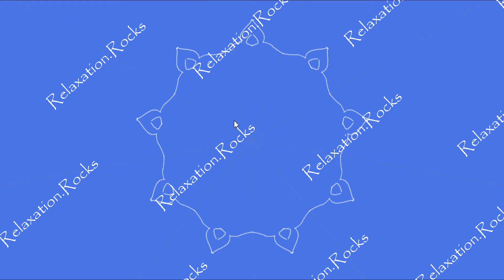19 December - Mandala Inspired Drawing Ep 170